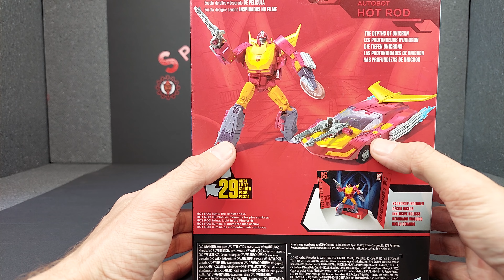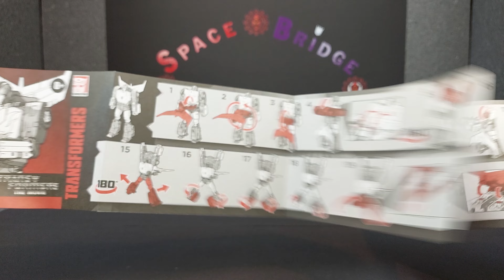Transformers Studio Series 86 Hot rod figura bemutatása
Sziasztok. Eben a videóban a 86-os nagyfilm főszereplőjét mutatom be.